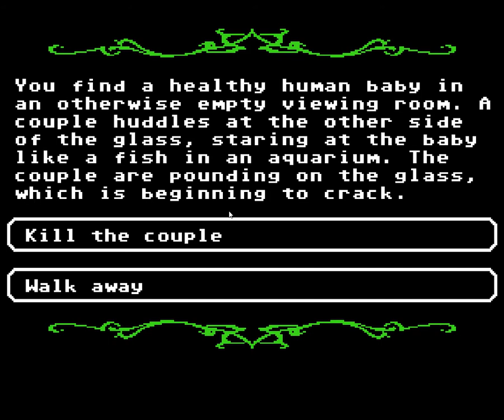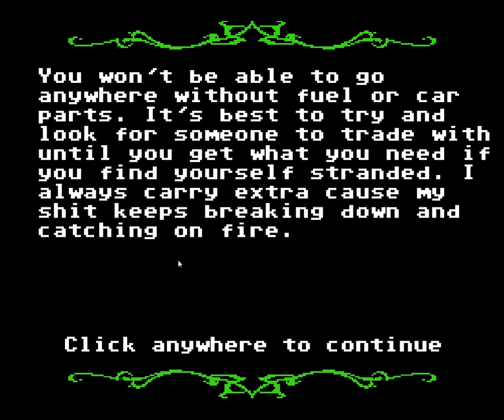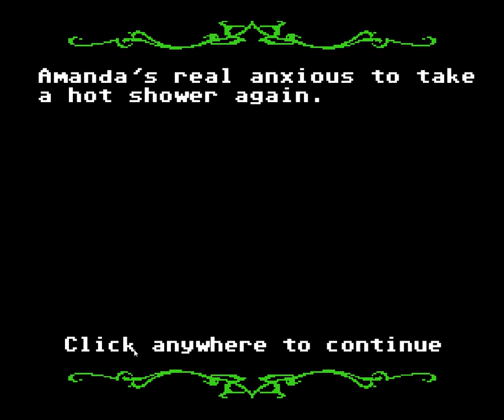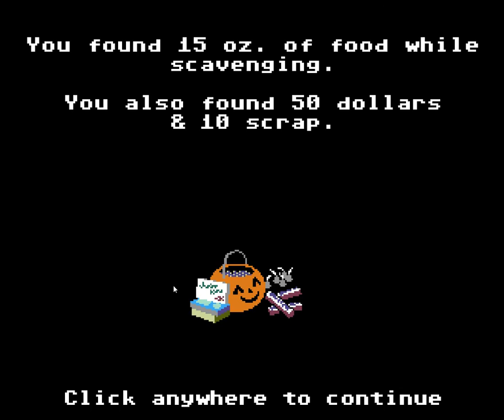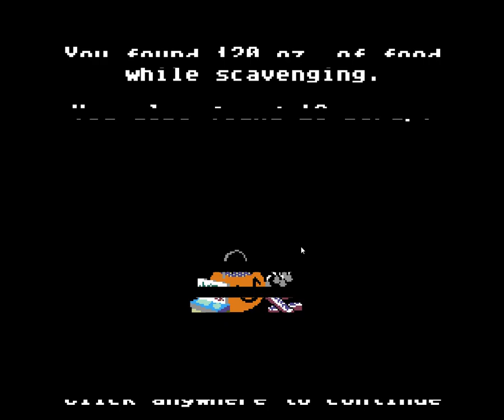Surviving the Zombie Apocalypse: OTDC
I really wasn't planing on releasing this video as content. I was just messing around with the YouTube Live Events and figured why not. I'm considering doing a more focused story based around this game, so keep an eye out for that.